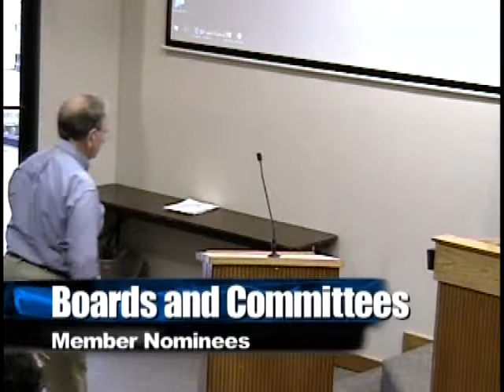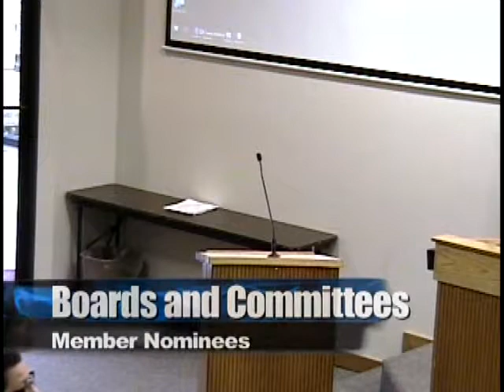City Council Meeting 04-18-18 Part 1